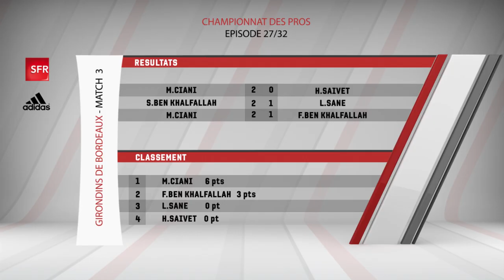CdP FIFA 12 #23 | Ciani contre Ben Khalfallah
Voici la Finale du Championnat des Pros FIFA 12 à Bordeaux qui oppose M.Ciani à F.Ben Khalfallah ! Qui remportera l'étape bordelaise ?